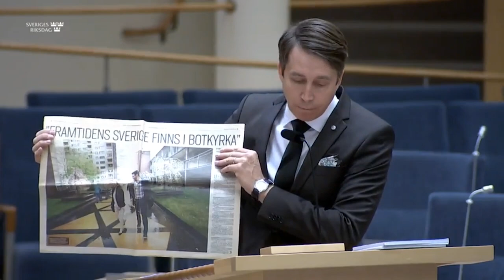Richard Jomshof - låt svenskarna folkomrösta om invandringen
Svensk invandringspolitik har under lång tid varit väldigt extrem. Detta gäller oavsett om vi gör en jämförelse med våra nordiska grannländer eller med övriga Europa. Resultatet av denna massinvandring är tydlig. Sverige som en gång var ett tryggt, stabilt och homogent land kännetecknas i dag alltmer av splittring, segregation, ett ökat utanförskap och en ökad otrygghet.

Dagens massinvandring är på väg att slita sönder Sverige, samtidigt som den kan komma att leda till en situation där det svenska folket blir en minoritet i sitt eget land. Det minsta man kan begära i en sådan situation är att man låter det svenska folket få tycka till i frågan.